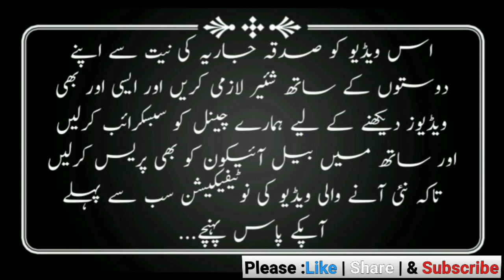Qaraz.Maraz.Gharaz.k Lia Wazifa By (MUDASSER TAYYABI)